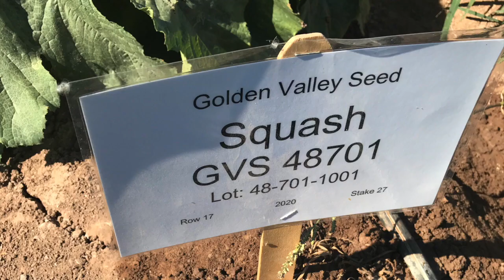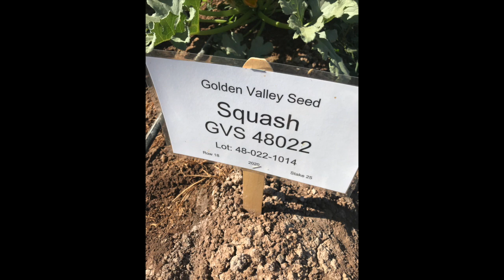Round Zucchini May 2020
This video is about Hybrid Round Zucchini from Golden Valley Seed from May 2020 trials in the Imperial Valley, California.